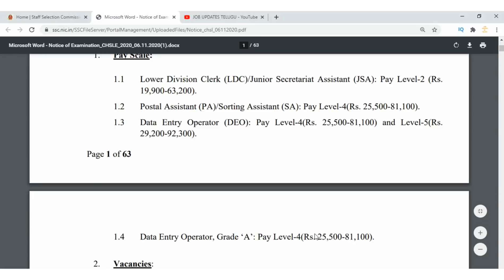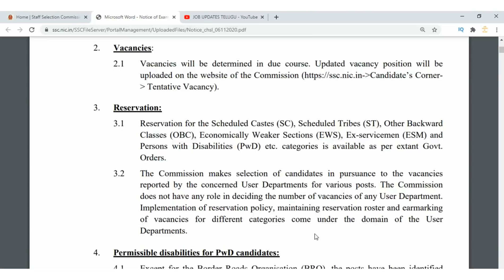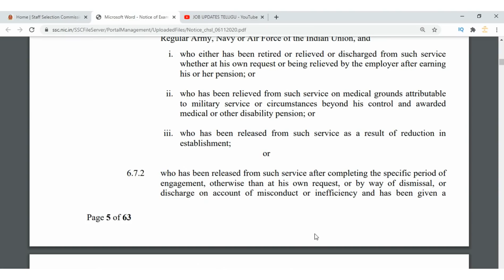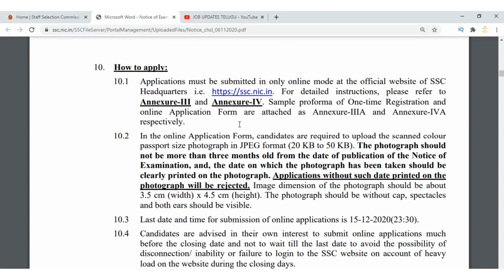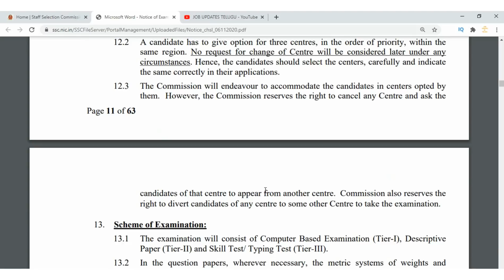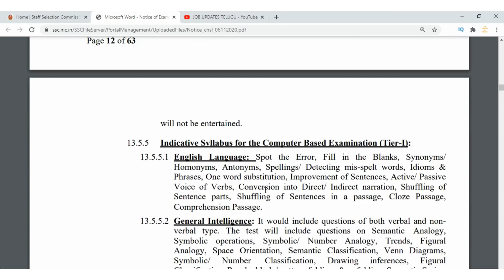SSC CHSL notification full details in telugu || SSC CHSL notification 2021 || Job updates in telugu